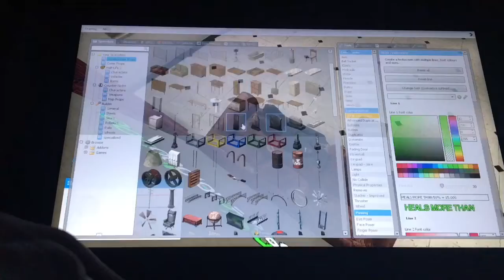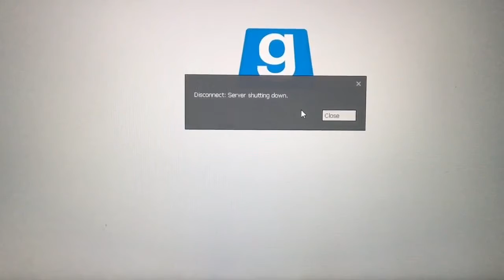dark_rp ennui2